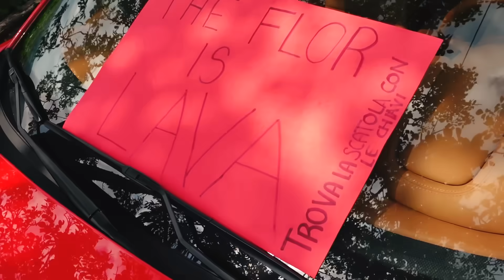TRE SFIDE DIVERTENTI CON I MIEI AMICI !!!- Amici vs Nemici - by Charlotte M.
Ecco tre sfide fantastiche e...
Questo è un annuncio per Nike Air Max. Per saperne di più dai un'occhiata